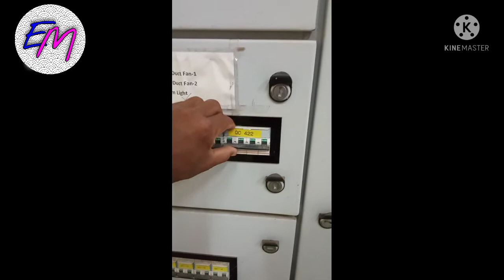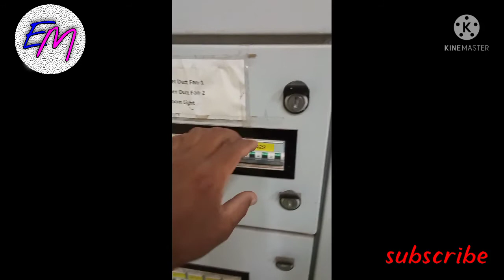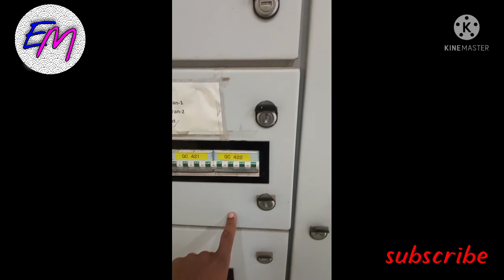Street light ki MCB trip ho rahi hai. स्ट्रीट लाइट को कैसे सही करें. How to find Street light folt.